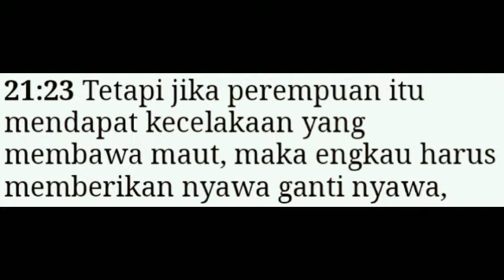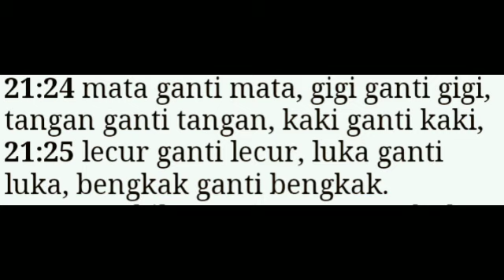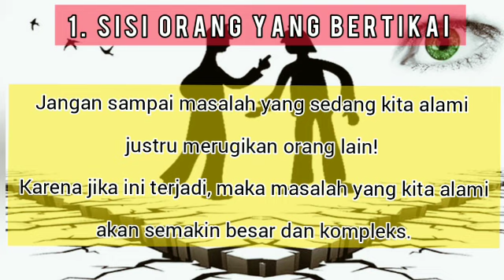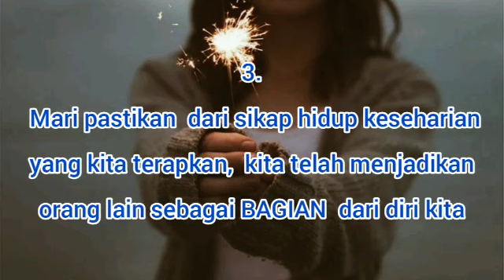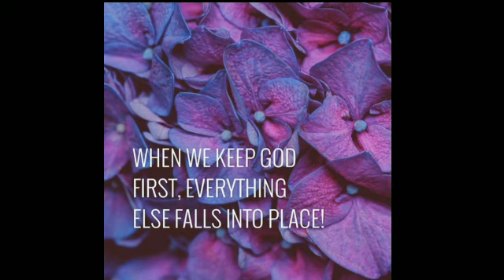Berhati-Hatilah Dengan Sikapmu [Pdt Deina Tacoy-Wattimena, S.Si (Teol) Rabu, 26 Agustus 2020